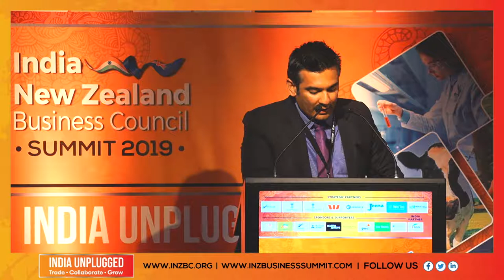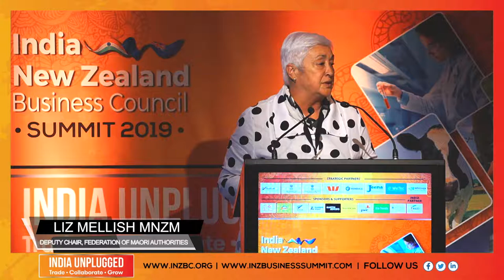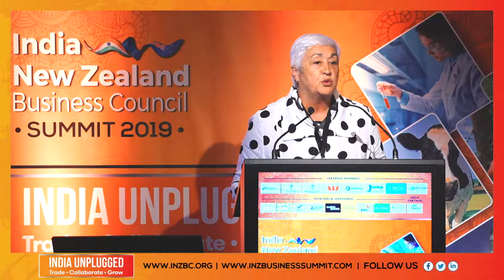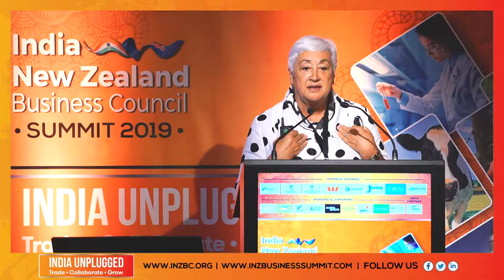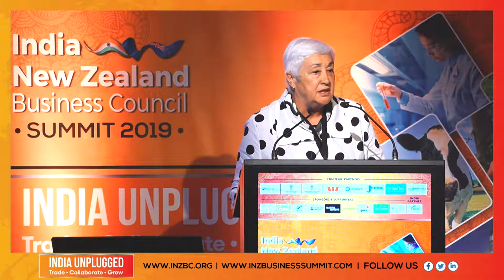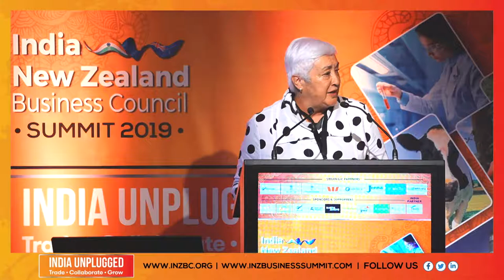LIZ MELLISH MNZM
Deputy Chair, Federation of Maori Authorities, Liz addressed the role FOMA plays in the economy of Aotearoa NZ